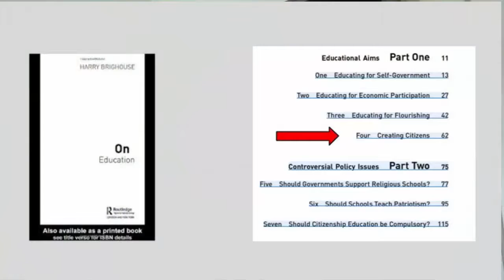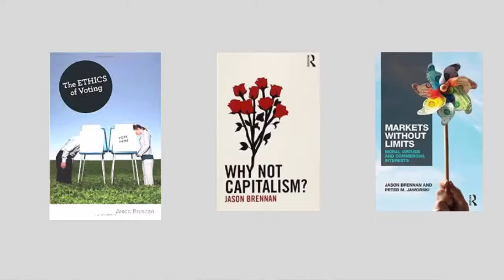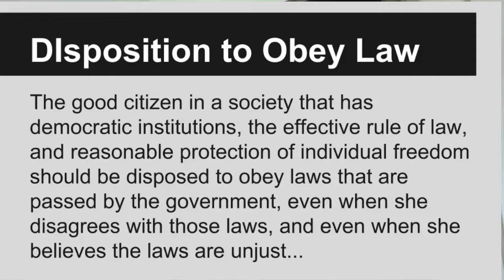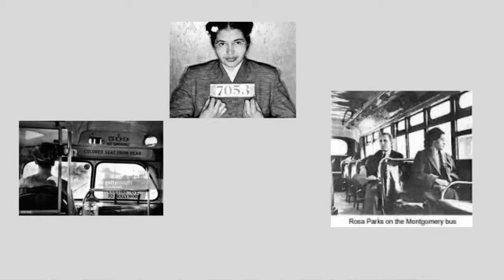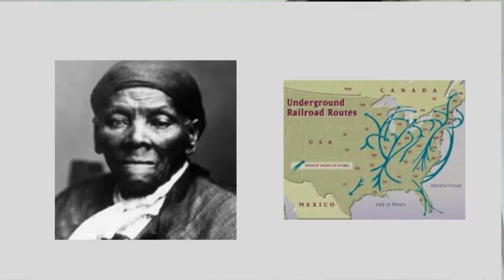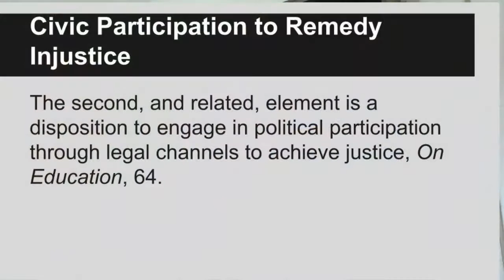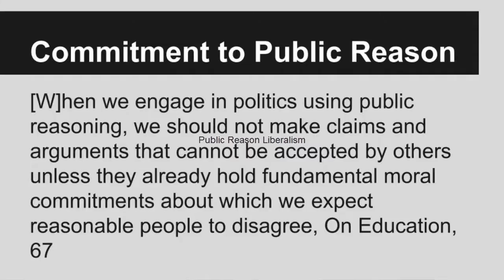Interview with Jason Brennan Regarding Citizenship Education (Part 1)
This is an interview I conducted with philosopher Jason Brennan to do with Harry Brighouse's ideas for what schools should teach students for good citizenship (On Education, chr 4). Brighouse believes we should teach children (a) to have a general disposition to obey laws, (b) to use public channels to make positive change, and (c) to exercise a certain sort of civility in public discourse better known as "public reason liberalism."

Dr. Brennan discusses the good and the bad in these proposals.